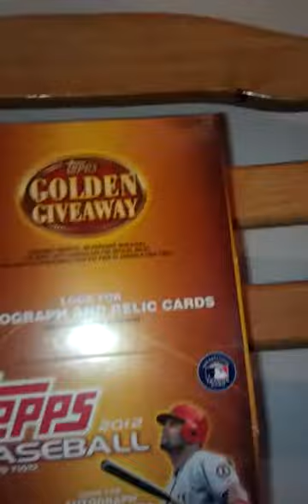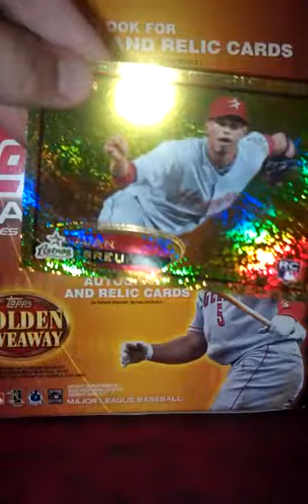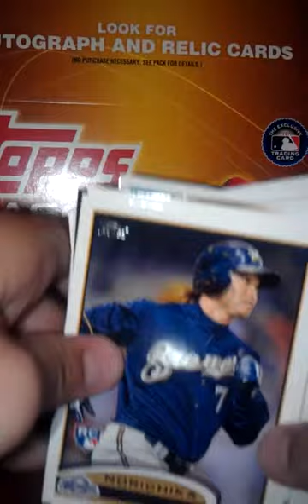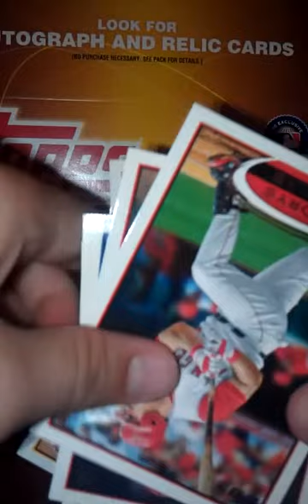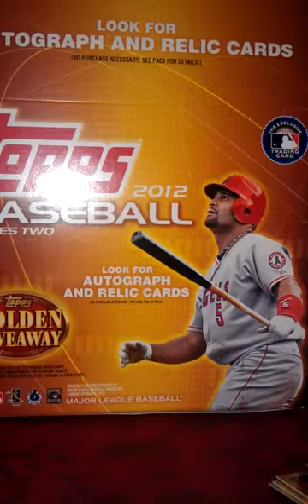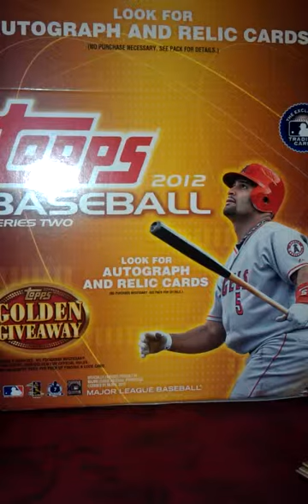2012 Topps baseball cards want to get rid of look!